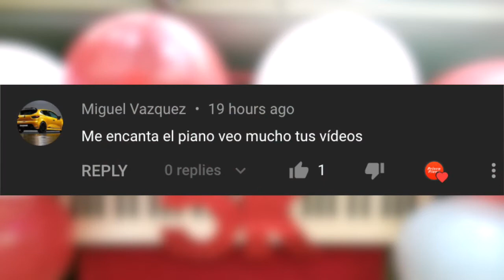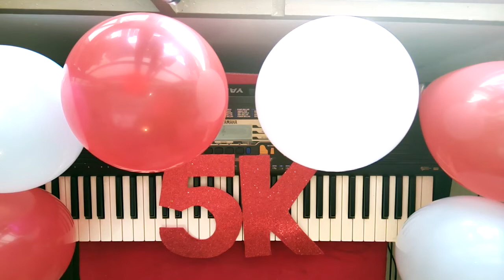Prisca Piano | Especial 5,000 suscriptores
Ya pasamos de los 5,000 suscriptores, hice este video para decirte gracias por todo el apoyo a mi canal, por cada like que le has dado a mis videos y por cada vez que lo has compartido. Es mi deseo ayudarte a aprender a tocar piano, para que puedes servile a Dios con este bello instrumento.

Sigamos adelante, grandes cosas están por venir! 😃